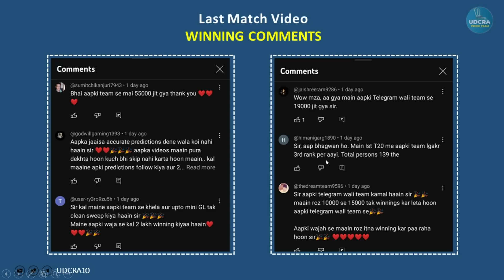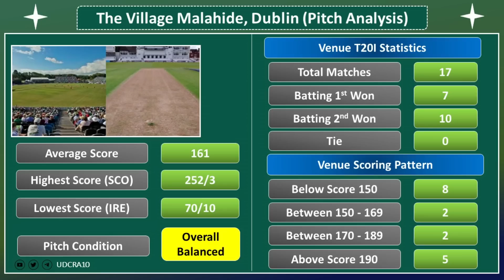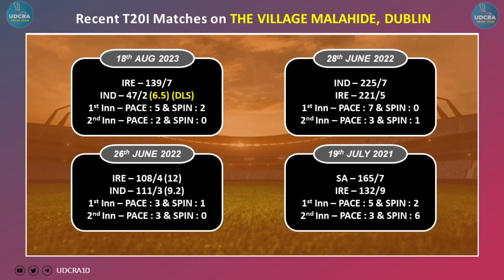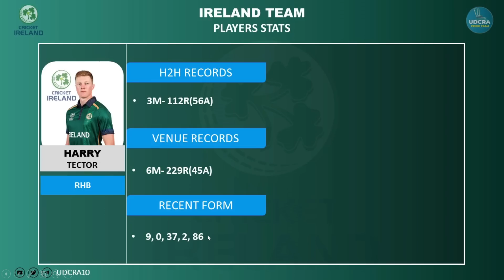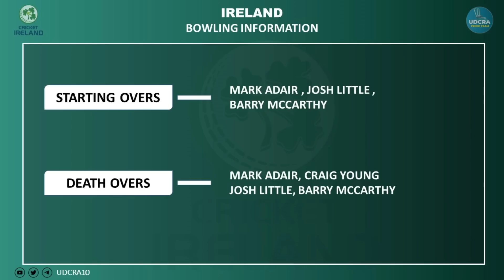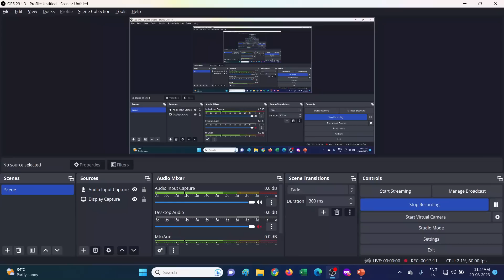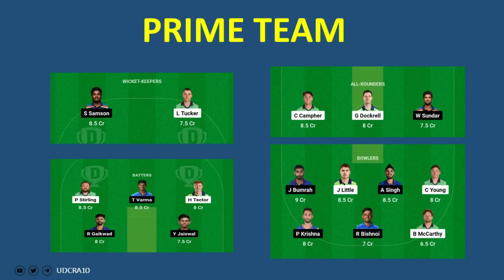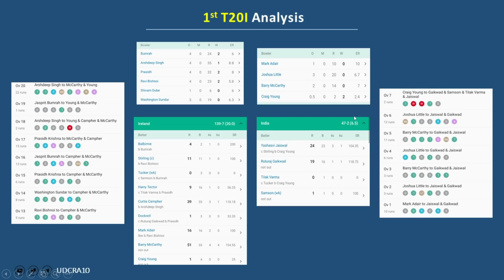IRE vs IND 2nd T20I Dream11 Team Prediction | India vs Ireland Dublin Pitch Report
IND VS IRE Fantasy Dream11 Prediction, IND VS IRE 2023, India vs Ireland 2nd T20I Dream11 Match Preview, Full Stats+ Info, Report

IND VS IRE Playing 11

IND VS IRE dream11 team prediction  Udcra

IND VS IRE 2023 Match Preview Players Stats

IND VS IRE dream11 team prediction today Udcra

 IND VS IRE Match 2023 Preview Players Stats

IND VS IRE match stats

IND VS IRE dream11 team today

IND VS IRE today match prediction

IND VS IRE T20I 2023

IND VS IRE T20I 2023 highlights

IND VS IRE highlights

IND VS IRE dream11 analysis

IND VS IRE best dream11 team

IND VS IRE dream11 team prediction

IND VS IRE 2023 Playing11

IND VS IRE INDIA VS Ireland T20I 2023

IND VS IRE Match Preview & Analysis

IND VS IRE head to head

IND VS IRE live score

IND VS IRE live match

IND VS IRE INDIA VS Ireland T20I 2023 today

IND VS IRE T20I Dream11 Team

 IND VS IRE T20I Match Prediction

IND VS IRE dream11 best team

IND VS IRE dream11 prediction

IND VS IRE match prediction

IND VS IRE Live

IND VS IRE T20I 2023 match

IND VS IRE INDIA VS Ireland T20I 2023 Prediction

IND VS IRE  2023

India vs Ireland Match

India vs Ireland Live Stream

India vs Ireland Live Streaming

INDIA VS Ireland head To Head

INDIA VS Ireland Match Prediction Dream11 Prediction

Batball11/Mymaster11/FantaFeat is a game of “skil”. The relevant law in India is absolutely clear that, unlike games of ‘chance”, games which substantially require a player to apply his skill are absolutely legal. All games hosted by Batball11/MyMaster11/FantaFeat are carefully designed and the jurisdiction of prize IREnners is strictly monitored to ensure legal compliance with relevant laws currently in force in India. If you are accessing this site from Andhra Pradesh, Assam, Orissa, Telangana, Sikkim or Nagaland, we hope you will enjoy our practice contests. However, the law in these six states is unclear on playing games of skill for cash prizes. You are therefore prohibited from playing cash contests on Batball11/MyMaster11/FantaFeat from any of these six states.